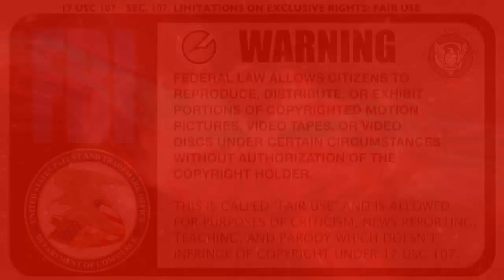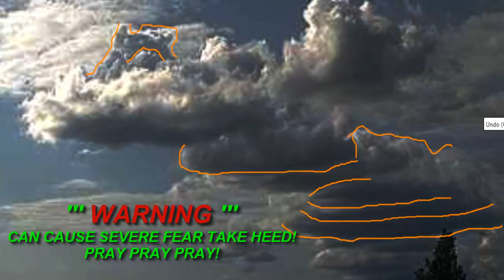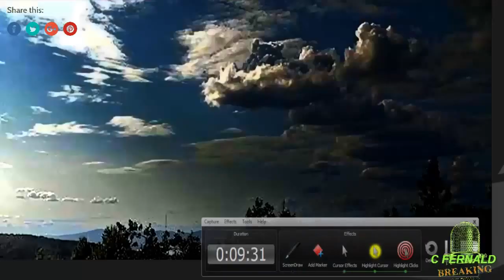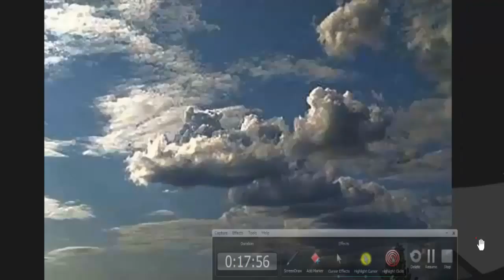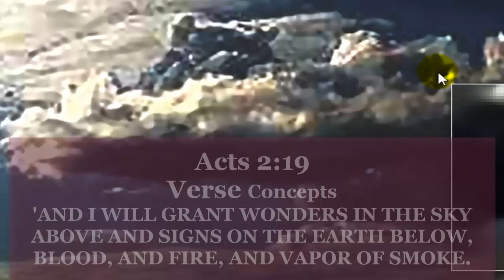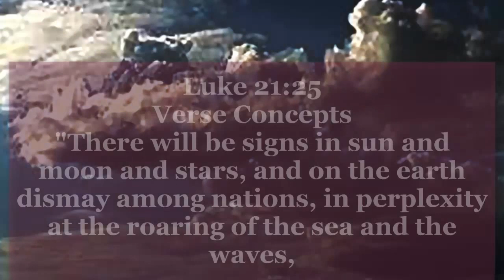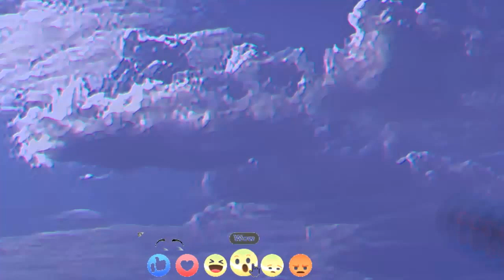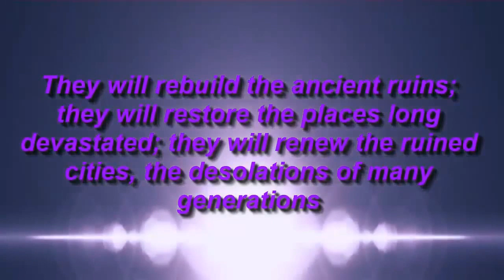Nemesis / Dwarf Stars / Anunnaki Gun ships. " Planet X Nibiru